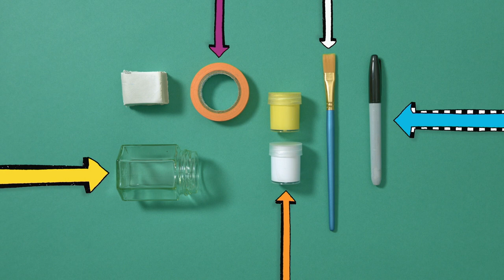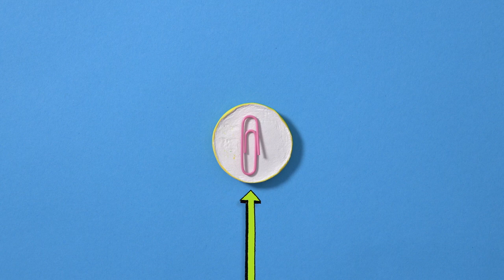Epic Election & Tell It Like It Is ✨ Tom Gates Brilliant World | Double Episode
Epic Election & Tell It Like It Is ✨  Tom Gates Brilliant World

00:00 - Epic Election
It's school council election day; Tom doesn't want to be class rep, but somebody has to stop Marcus Meldrew; Liz shows how to draw a "Vote Marcus" poster.

11:21 - Tell It Like It Is
Tom's favourite band ever are playing a gig in town, but his best friend Derek can't find their tickets. Tom shows how to make a Day-Glow Monster Shaker.